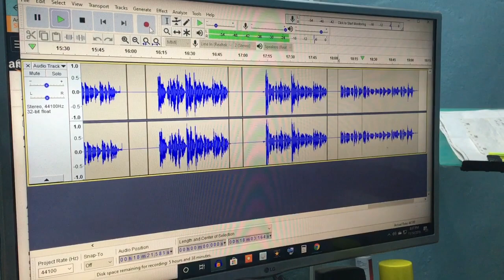Live recording from Mixer to Computer Part2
How to record Live program audio to computer